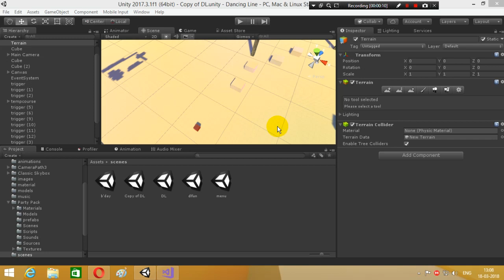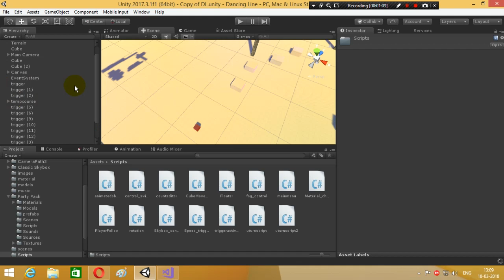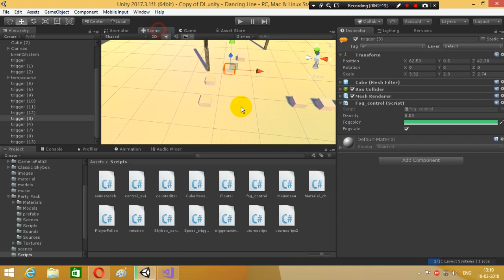Dancing Line in Unity - Tutorial#20 - upgrading Background effects Part 2(script included)